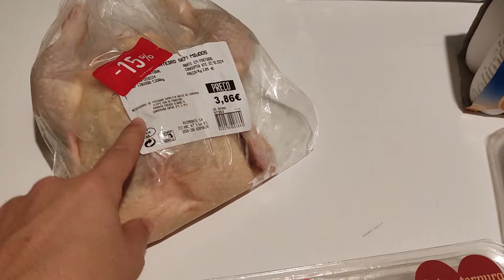Poupar em comida e evitar o desperdício com a app Too Good to Go (no Mini Preço)